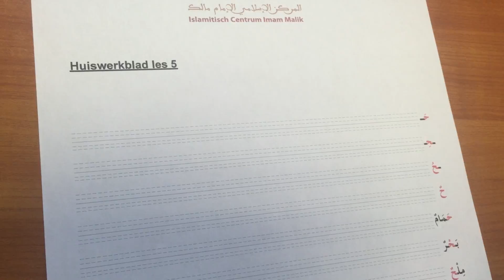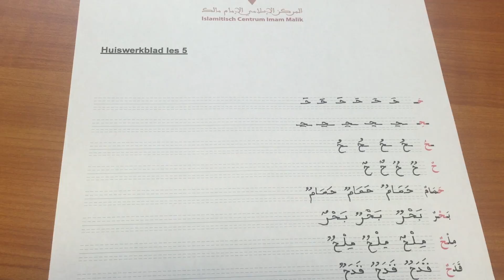Schrijfblad 2, les 5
Islamitisch Centrum Imam Malik Leiden.